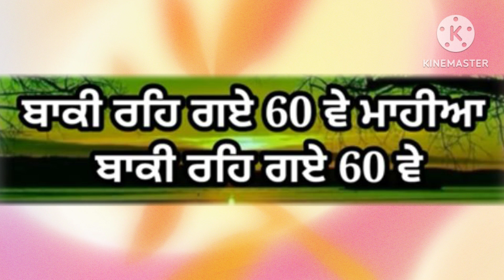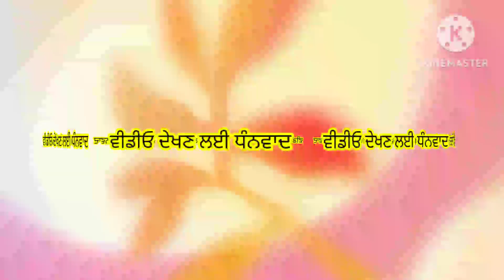ਨਾ ਮੈਂ ਤੇਰੀ ਰਨ ਵੇ ਮਾਹੀਆ ਨਾ ਤੂੰ ਮੇਰਾ ਖਸਮ ਵੇ l dholki song I